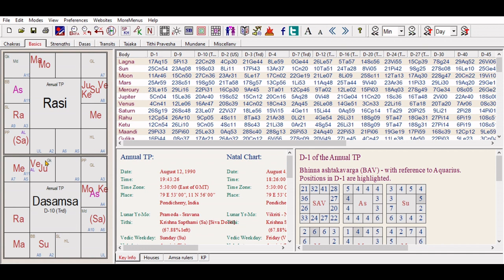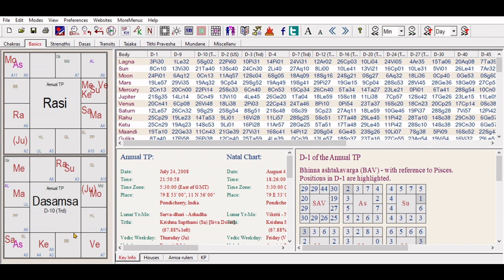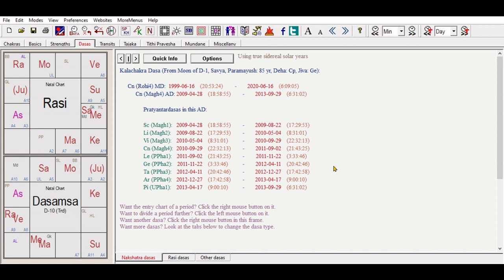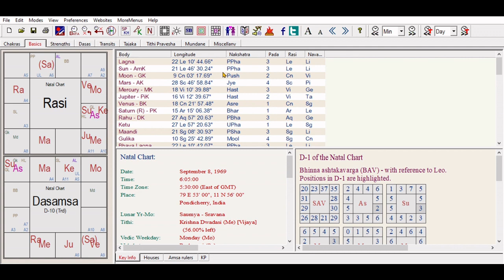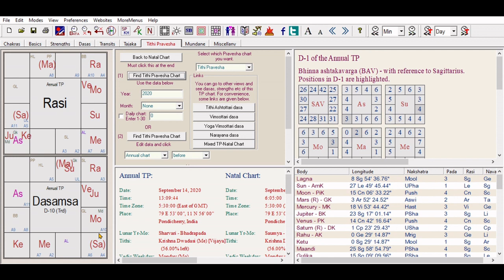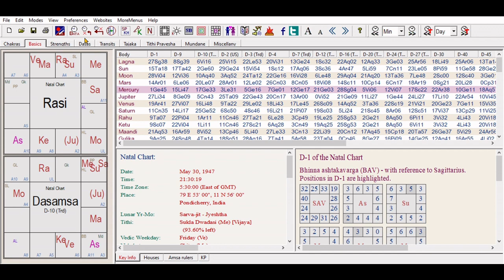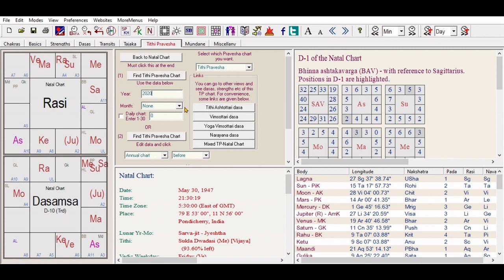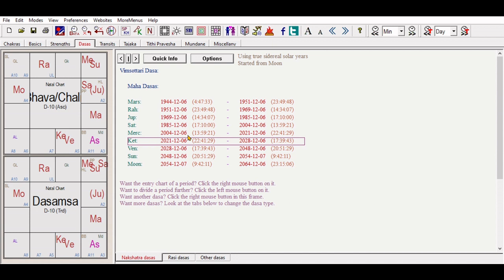who will be the next cm of pondicherry ( puducherry) 2021. after 40 min you will have final results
i have analized very detailied of three main candidate from pondicherry . i have posted at facebook on march 8th.